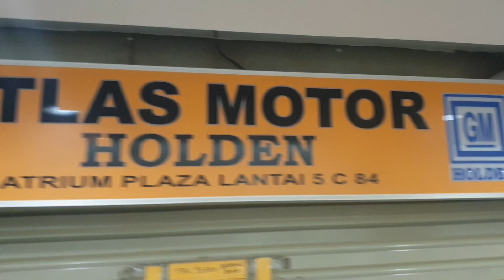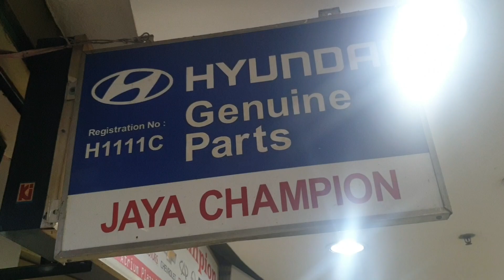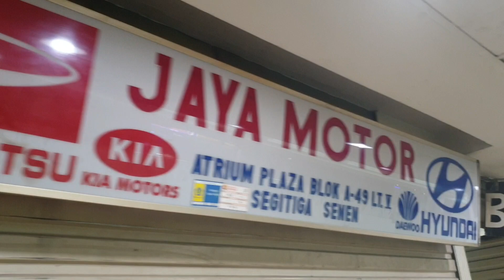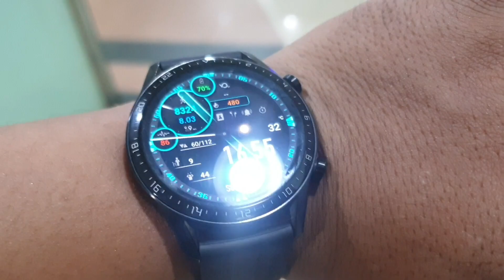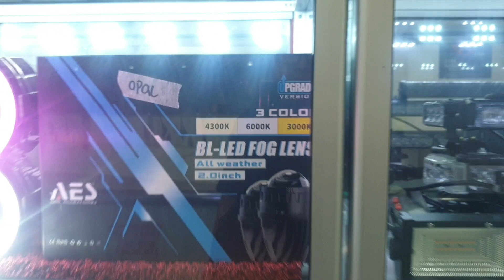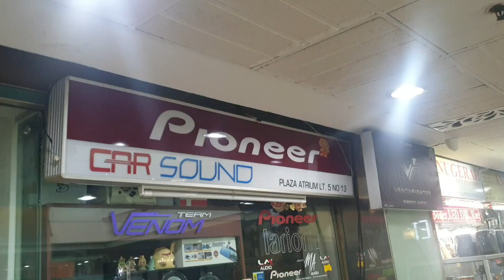KONDISI PLAZA ATRIUM JAKARTA SAAT INI‼️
Plaza Atrium Jakarta